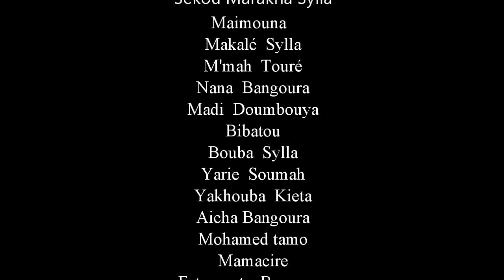DEN MADI MAKANAKHI 4 VERSION SOUSSOU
rejoignez la communauté Théatre Soussou